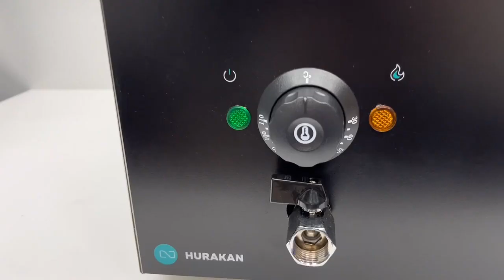Пастоварка макароноварка HURAKAN HKN-EKT60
Більше характеристик та актуальна ціна за посиланням -